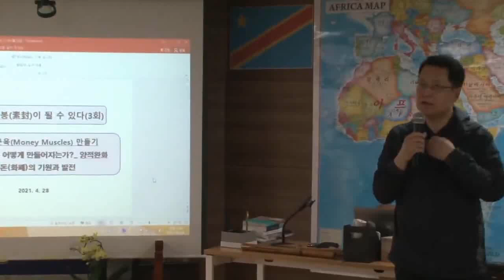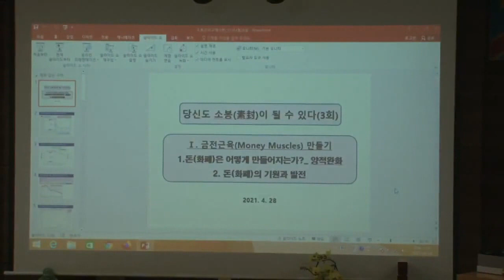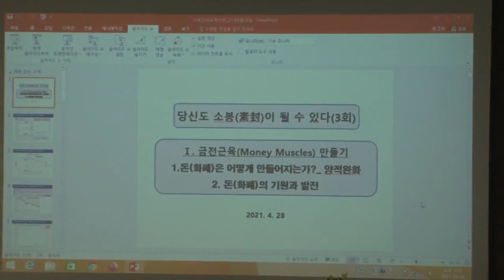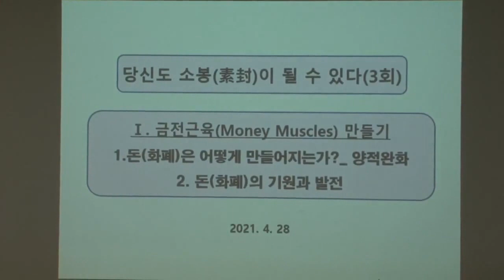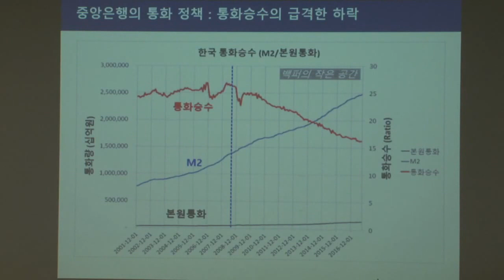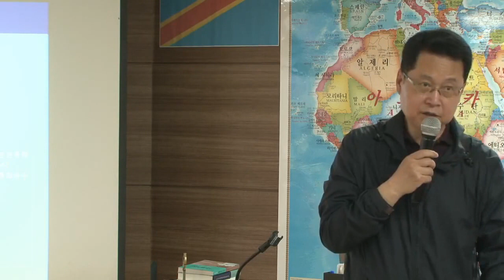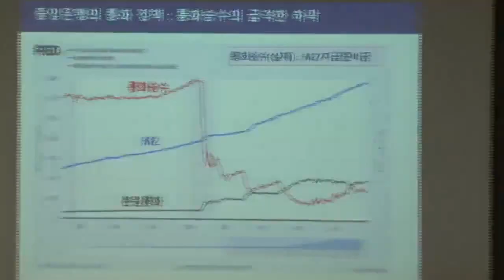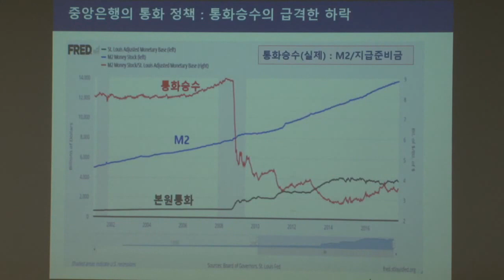[소봉 프로젝트 #3-1] 양적완화의 이유 / 생테크 연구소 / 장진우 특강 / ST Life-Tech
"양적완화 ,총 통화량, M2, 유동성 함정 돈이 돌지 않으면. "

우승택의 생테크 연구소 공식 사이트